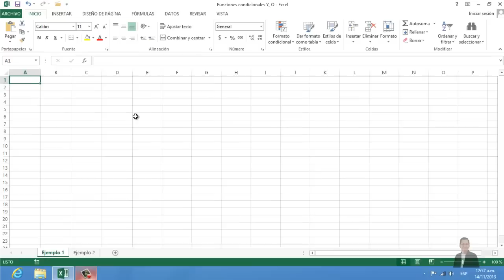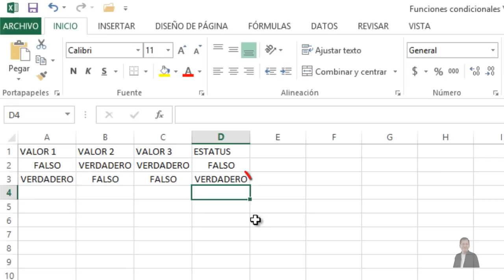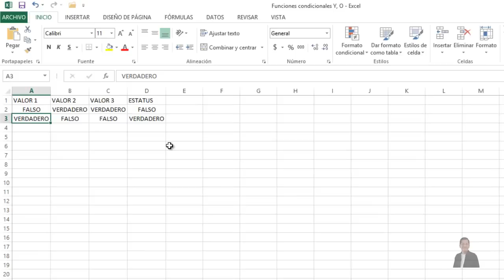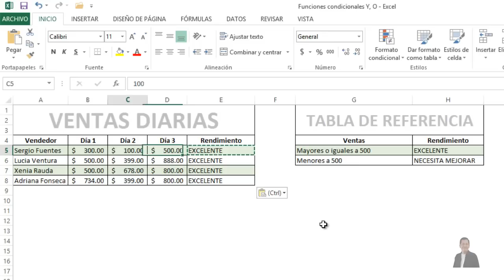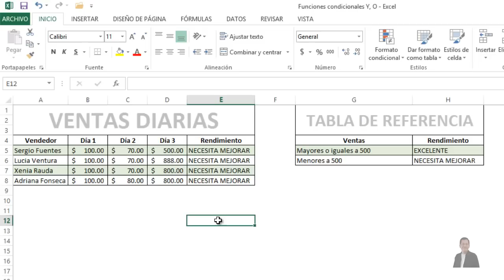Funciones Y, O | Excel 2013 Curso Avanzado #7